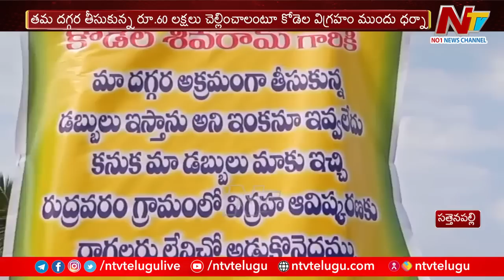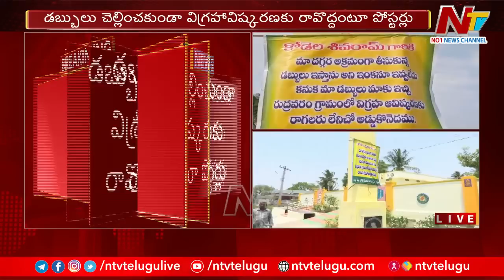Villagers Protest Against Kodela Siva Ram In Sattenapalli | Ntv